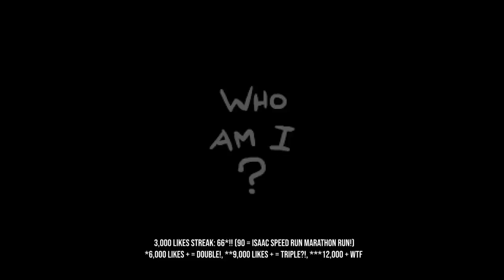TOXIC - The Binding Of Isaac: Afterbirth+ #900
AFTERBIRTH+ IS HERE! The long-awaited expansion to the hugely popular The Binding Of Isaac: Afterbirth!  Join Sinvicta as he continues his journey in the warped world of The Binding Of Isaac.